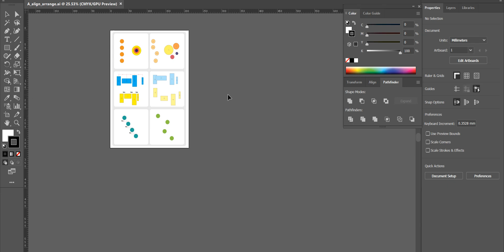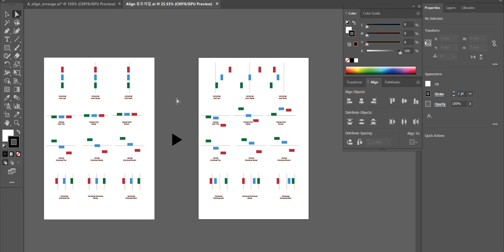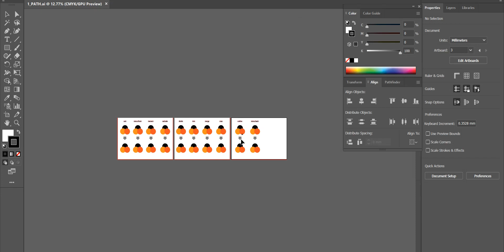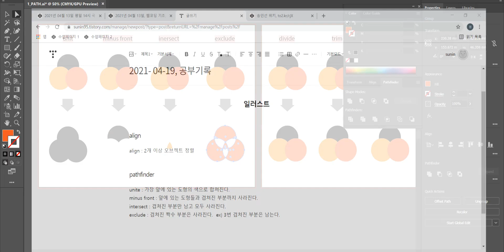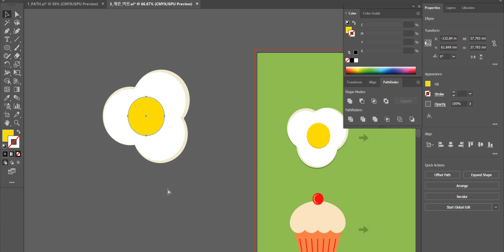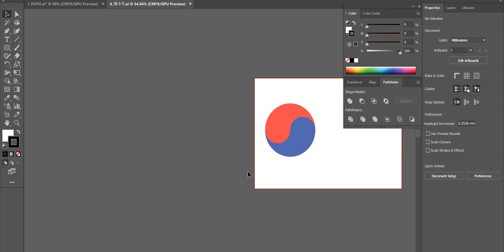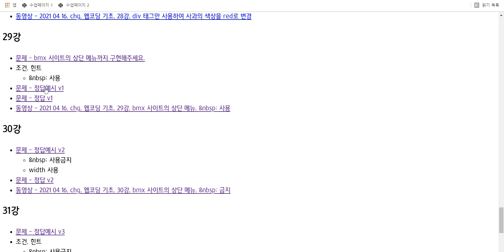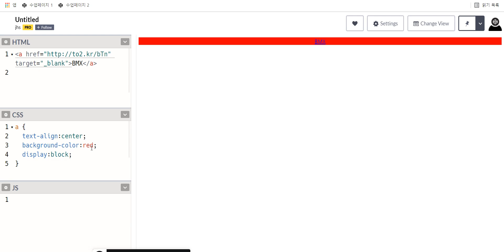공부 vlog 2021 04 19 1st